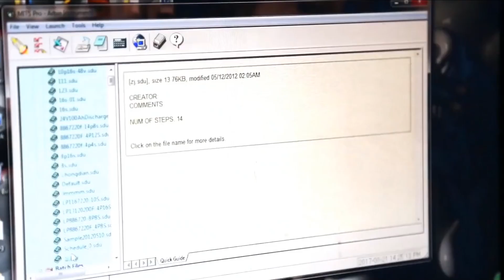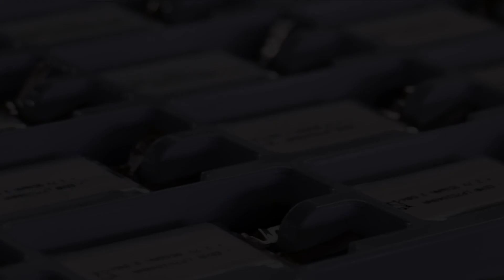من المصنع - كيف صنعت 03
أسهمت التكنولوجيا في تقديم خدمة كبيرة في رفع المستوى الثقافي للشعوب ، فالورق ثم الطباعة ونتاجها من مطبوعات وكتب وصحف ومجلات و الوثائقيات المصورة حول شتى القضايا والنشر من خلال الانترنت أسهمت جميعاً في إيصال المعرفة إلى قطاعات واسعة ، ومكنت كذلك الكثيرين من النشر بتكلفة مقبولة . وقد لعبت وسائل الإعلام وما زالت دوراً أساسياً في نقل المعلومة وإيصالها في وقت قريب من حدوثها ، سواء كانت مسموعة عبر الإذاعة أو الهاتف أو مسموعة – مرئية عبر البث التلفازي وطرق التسجيل الأخرى وحديثاً من خلال الانترنت . وقد اسمهت التكنولوجيا في سهولة توفير المعلومة ومعالجتها وبثها في وقت قصير وترجمتها لعدة لغات

ولا تنسى الاشتراك والضغط على اعجبني ومشاركة الفيديو وتفعيل الجرس ليصلك كل جديد
وثائقي _ كيف _ صنعت
كيف _ تصنع